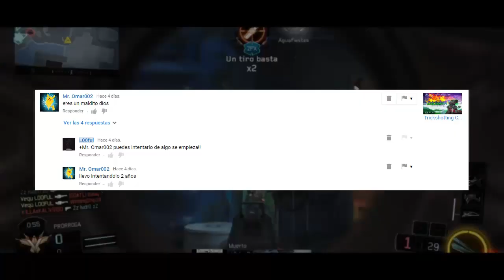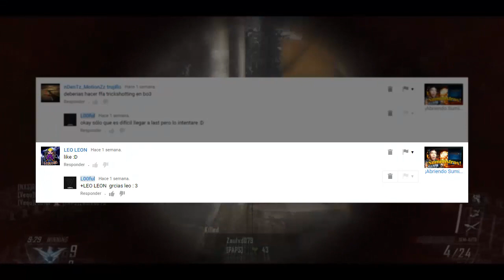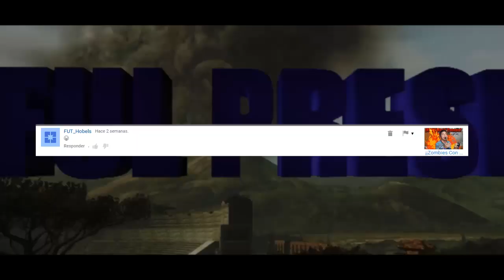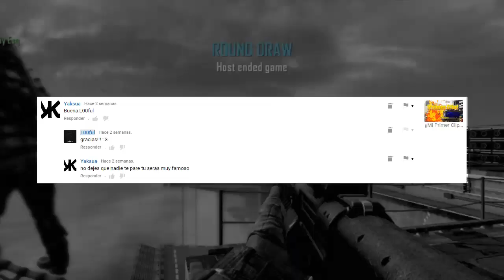Suscriptor Del mes!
Si quieres aparecen cada mes especial se constante en el canal asi me ayudaras a crecer
Gamertag:Vequ L00FUL
Skype:L00ful
ask.fm/L00ful